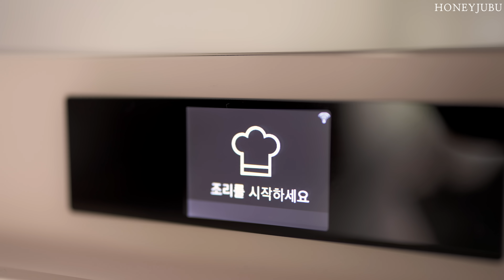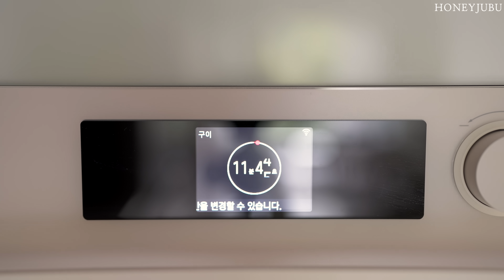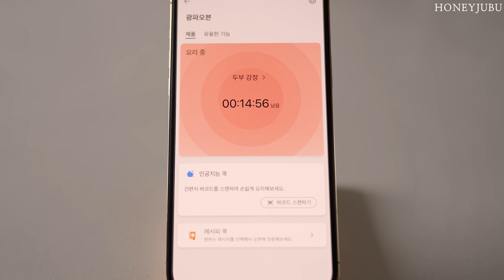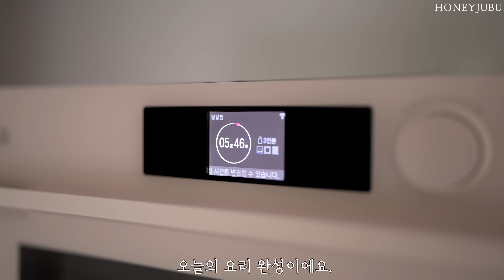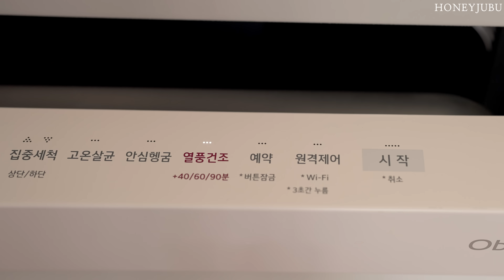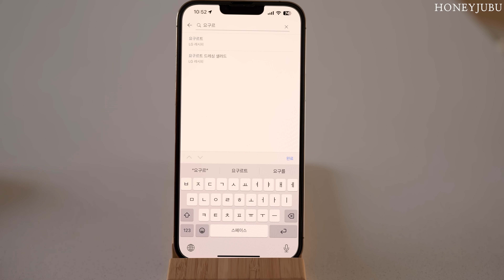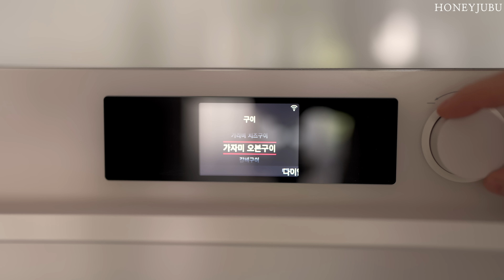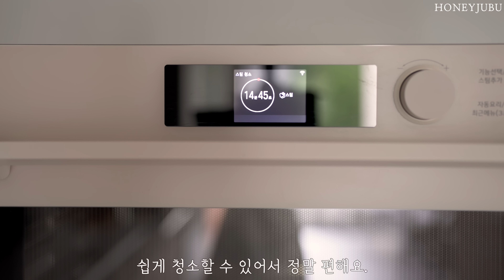오븐 하나로 푸짐한 한상차림 뚝딱 만들기 / 요리가 쉽고 재미있어지는 살림템 추천 / LG디오스 오브제컬렉션 광파오븐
🌿 이 영상은 LG전자로부터 소정의 제작비와 함께
     리뷰용 제품을 무상 제공받아 제작했습니다.

오늘은 LG 디오스 오브제컬렉션 광파오븐 하나로
푸짐하고 맛있는 집밥을 만들어 보았어요.
누구나 쉽게 만들 수 있는 맛있는 한상차림~🥘🍳
이제는 광파오븐만 있으면 어떤 요리든 쉽게 뚝딱 만들 수 있어요.🤗

그럼, 다음 주에도 즐거운 영상으로 또 만나요.🥰

🧁  Editing program : Adobe  Premiere Pro
🧁  Camera Information : Sony6400